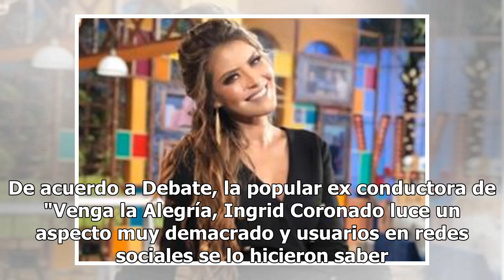Ingrid Coronado alarma a sus seguidores por el aspecto de su rostro